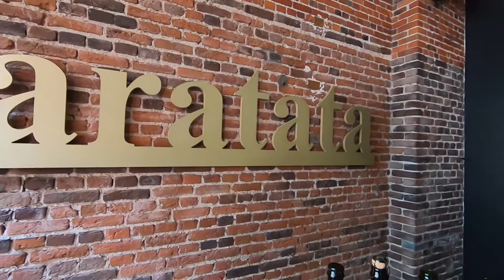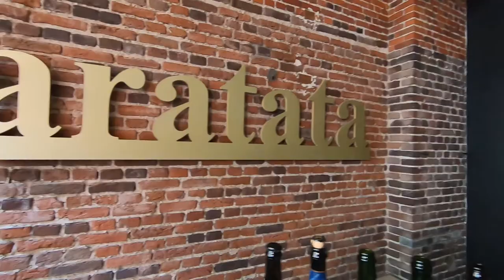Taratata: chef Tom Bollen dishes out about beer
In an interview with the Beer Idiots Tom Bollen talks about combining a love of Belgian beer and local produce at restaurant Taratata in Hasselt, Belgium.  Note though that the Michelin Guide recommends "kicking off the meal with a ginger lemonade". We are all for that, as well.